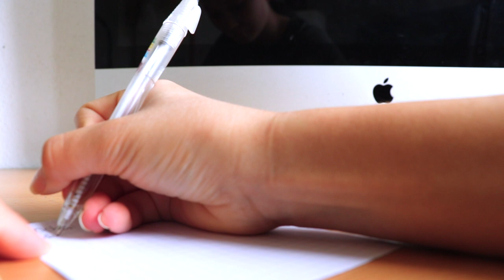HABIT STACKING | Wie du Gewohnheiten übernimmst und Routinen aufbaust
•podcast: GUT GENUG

have fun!

xx emmy